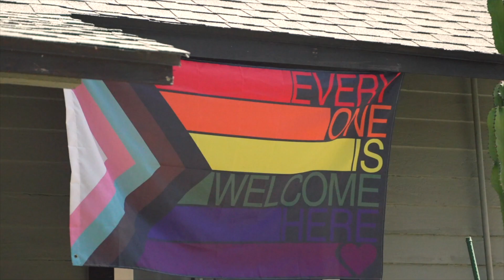EVOC - 3935 Normal St. Hillcrest CA.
ECON Construction Ground Up Multi Family Residential Progress Video